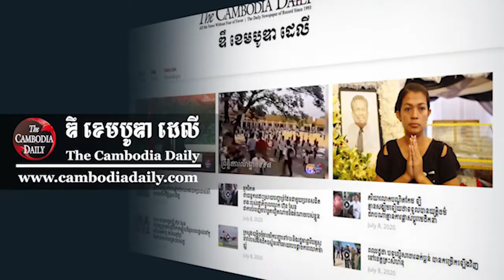បណ្ឌិត ឡៅ ម៉ុងហៃ៖ ថៃ បាន​ផល​ប្រយោជន៍​ពី​ការ​ចាប់​បញ្ជូន​ជន​ភៀសខ្លួន​នយោបាយ​ខ្មែរ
បណ្ឌិត ឡៅ ម៉ុងហៃ៖ ថៃ ទទួល​បាន​ផល​ប្រយោជន៍​ខ្លាំង​ណាស់​ពី​ការ​ចាប់​បញ្ជូន​ជន​ភៀសខ្លួន​នយោបាយ​ខ្មែរ ត្រលប់​មក​ខ្មែរ វិញ។